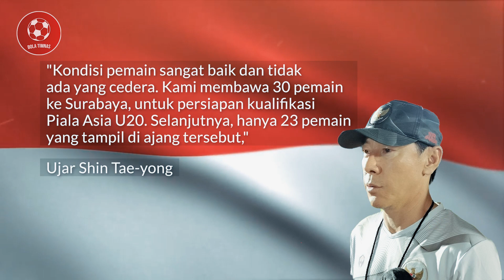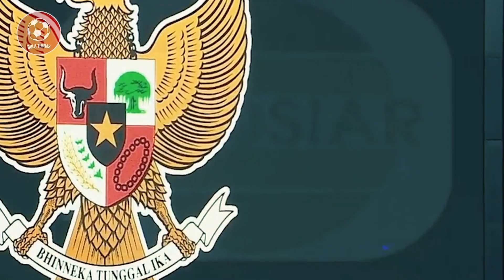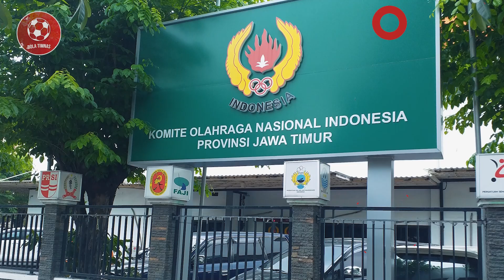🔴GACORR🔥INDONESIA VS TIMOR LESTE KUALIFIKASI PIALA ASIA U-20 2023 4-0!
BERITA BOLA TERBARU DAN TERUPDATE  - Berita Bola Hari Selasa, 13 September 2022 :

KUALIFIKASI PIALA ASIA U20 PREDIKSI TIMNAS U19 VS TIMOR LESTE 2022

Prediksi Timnas U19 vs Timor Leste U19 di laga pertama kualifikasi Piala Asia U20 2023 berpeluang menjadi awal yang manis bagi Garuda Muda. Laga di Stadion Gelora Bung Tomo, Surabaya, pada Rabu, 14 September 2022 pukul 20.00 WIB dapat ditonton melalui siaran langsung Indosiar dan live streaming Vidio. Timnas Indonesia U19 mengincar kemenangan di laga pembuka melawan Timor Leste U19.

RESMI DIJUAL, INI HARGA TIKET KUALIFIKASI PIALA ASIA U-20 2023 JELANG LAGA TIMNAS INDONESIA U-19 VS TIMOR LESTE U-19

Resmi dijual, ini harga tiket Kualifikasi Piala Asia U-20 2023 jelang laga Timnas Indonesia U-19 vs Timor Leste U-19. Itu menjadi awalan petualangan Tim Garuda Muda menuju pentas sepakbola antarnegara Asia tahun depan.
Pertandingan perdana di Kualifikasi Piala Asia U-20 2023 untuk Timnas Indonesia U-19 adalah menghadapi Timor Leste. Pertandingan itu akan digelar dalam waktu satu hari lagi.

🔴KEPUTUSAN BERANI❗️KEHEBATAN SHIN TAE YONG SIAP KALAHKAN TIMOR LESTE🔥TIKET KUALIFIKASI PIALA ASIA SUDAH BS DIBELI❗️